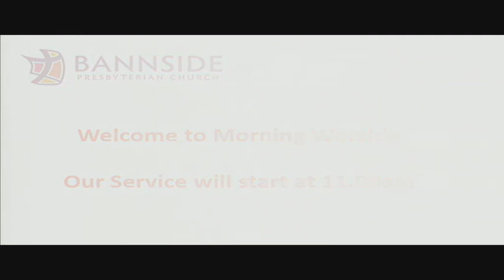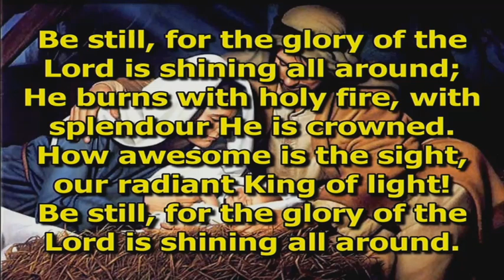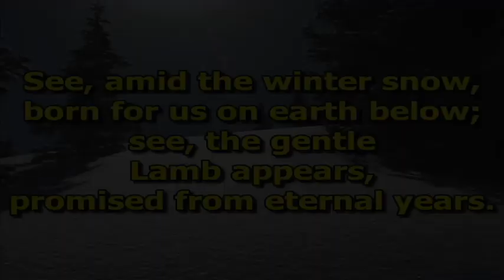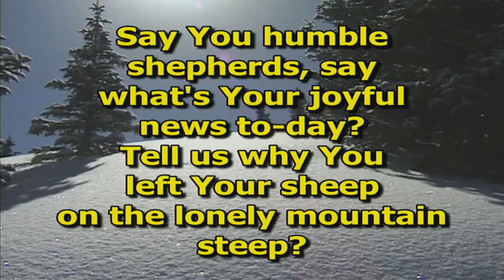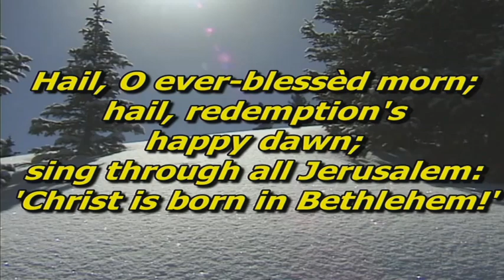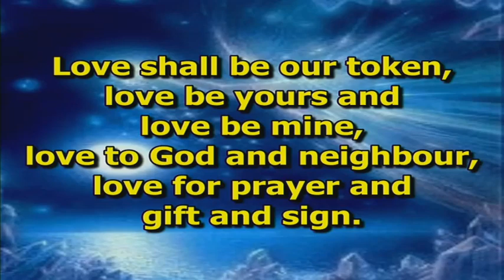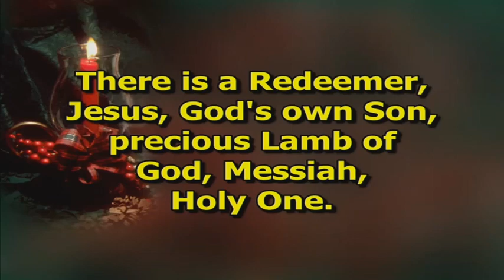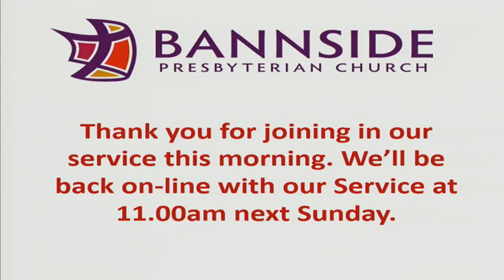Bannside Presbyterian Church Sunday Service 27th December 2020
Join with Dr Gray in the final Sunday service of worship of 2020